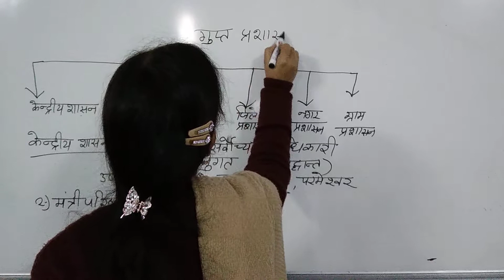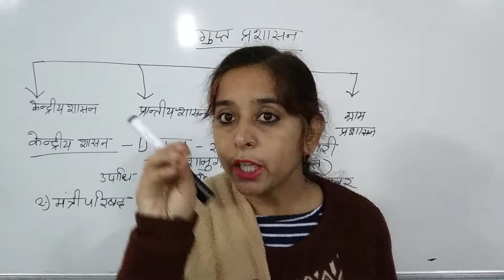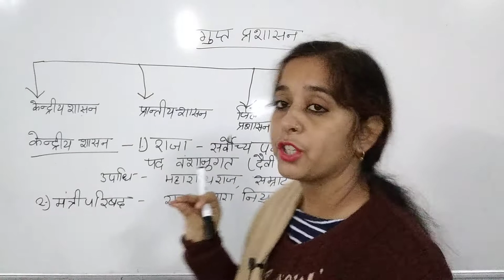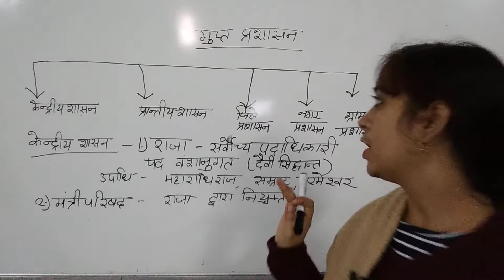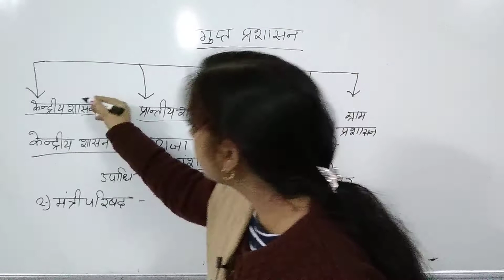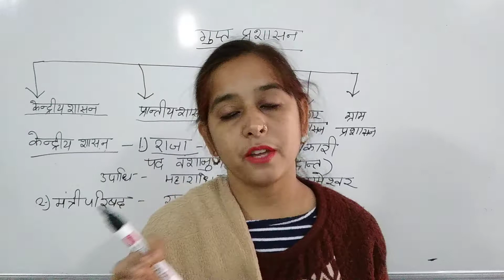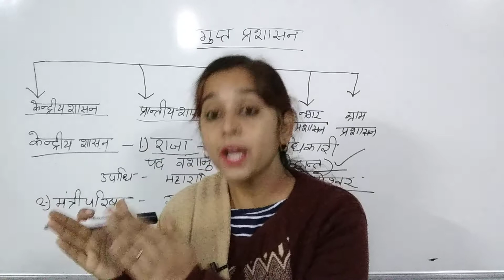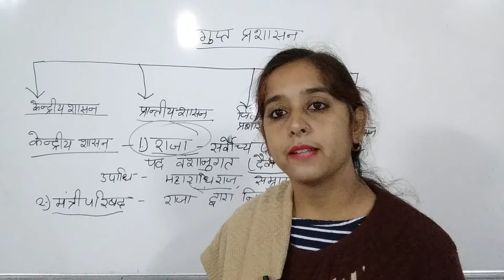MAFinal year history classes